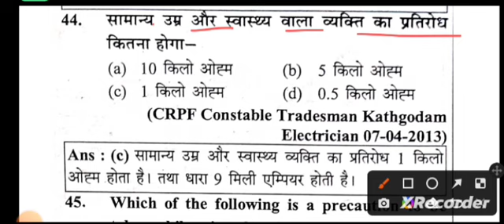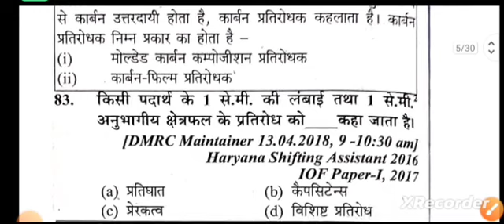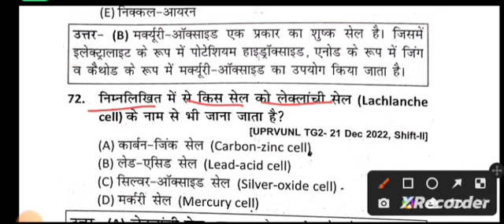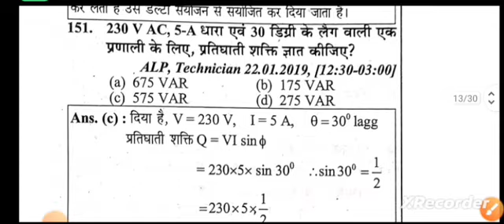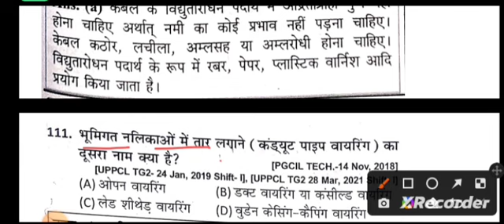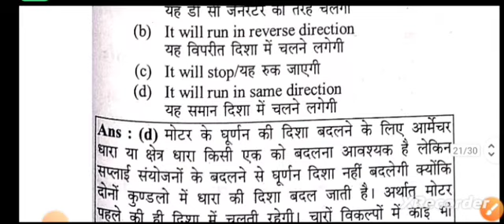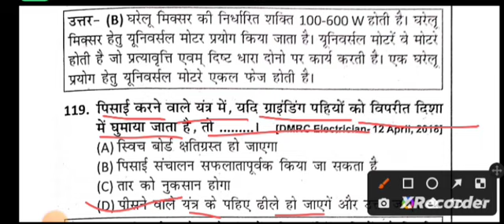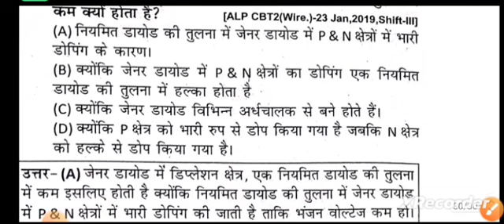electrician all topic question | electrician theory classes | pgcil, sail, drdo, part-26